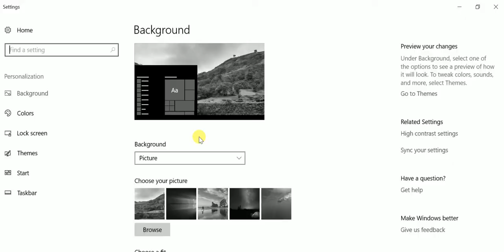how to fix gray screen windows 10